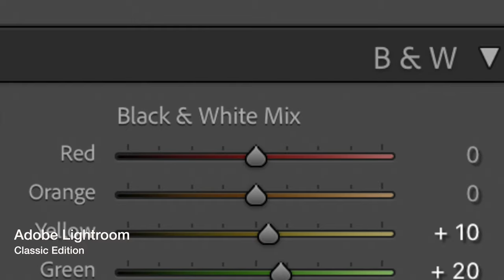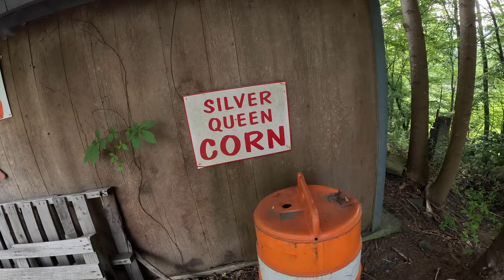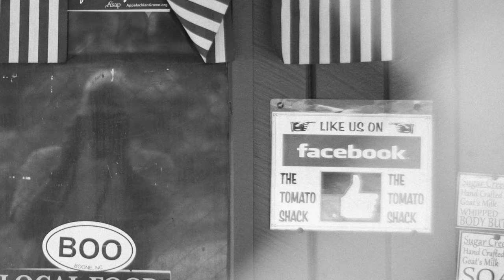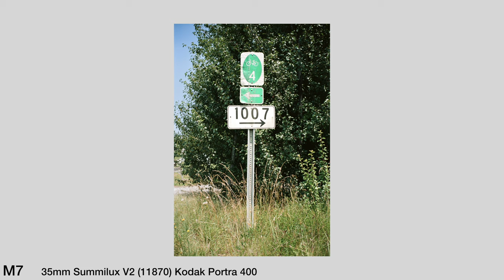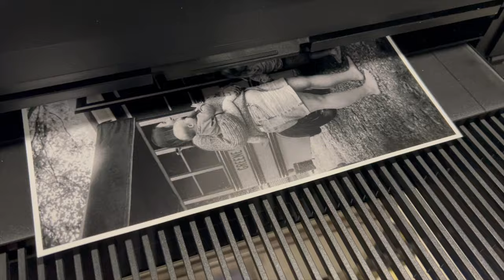Journey around appalachia with the Leica M11 Monochrom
We continue east into western North Carolina.  Before we head out on our next photography adventure, we open our new Leica M11 Monochrom, and attach our 35mm Summilux version 2 lens.  This combination is quintessential of traditional Leica style and aesthetic.

We explore rural America in the towns of Boone, Banner Elk, Grandfather Mountain, Gulf, Bryson City, Wilkesboro, Meat Camp, and Sands.  Check out the abandoned tomato shack and church!

We meet up with a young couple from Germany that are traveling the United States in a converted school bus or “Schoolie.”  We take their portrait and give them the prints.

These videos are hard work and time consuming to make, so your support is appreciated!

I am documenting the decay on a black and white medium the fade of iconic American roadside sights, mixed in with the landscape and portrait shots of the people we meet along the way.  This project was inspired by a combination of inspiration from the photography greats in street photography, landscape photography, new topographic photography, and portrait photography.  This photographic project isn’t limited to a genre, disciple, or discipline, but rather being able to adapt the variability of life as it comes your way.

I shoot with Leica cameras and many Leica and Voightlander lenses.  I am a big fan of vintage lenses and the lens designer Walter Mandler.  My everyday carry is the Leica 35mm Summilux Steel Rim reissue.  More on Leica photo equipment in practical use in coming episodes.

Photo gear used in this video: Leica M11 Monochrom, Leica M7 (film camera), Leica 35mm Steel Rim Summilux, Leica 35mm Summilux V2, and Leica 28mm Elmarit V2.  Film used in some segments: Kodak Portra 400 and Kodak Aerochrome.

Video gear used in this video: Panasonic S5IIx, Insta 360 1 inch, GoPro hero 11, DJI Mini 3 pro drone.

Color grading LUTS from Gamut

Timestamps:

00:00 - Intro
00:28 - Unboxing the Leica M11 Monochrom
00:38 - Why the Leica M11 Monochrom?
01:18 - Leica 35mm Summilux Version 2
02:08 - Joe Greer short camera strap
02:49 - Shooting and testing the M11 Monochrom and Summilux around Boone
04:48 - Working the subject: Abandoned Boone Tomato Shack
08:24 - Working the subject: Abandoned St. Matthews Church, Meat Camp, NC
09:56 - Images around Boone, NC in B&W
10:29 - Film images around Boone in color (Portra 400)
10:55 - Portrait of German family living in school bus
12:27 - Wrap up of M11 Monochrom and Summilux test and goodbye